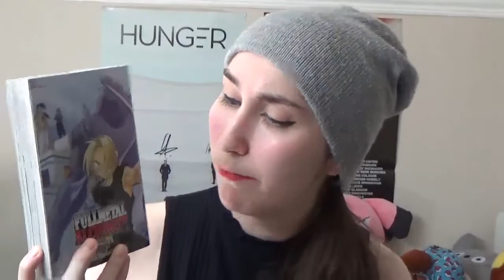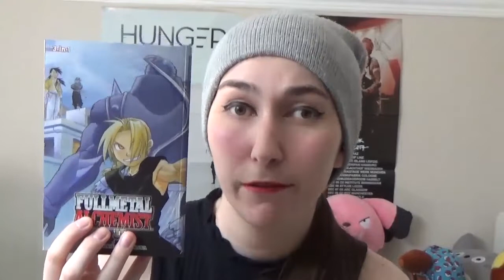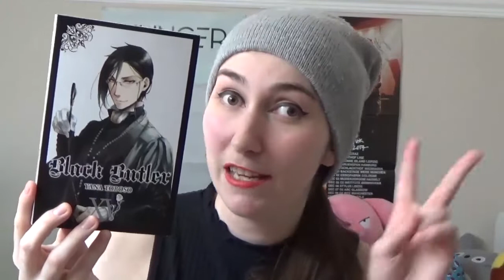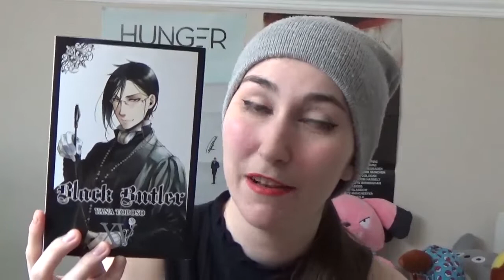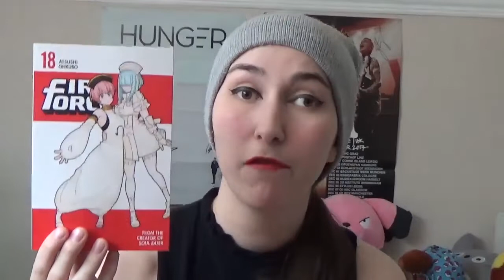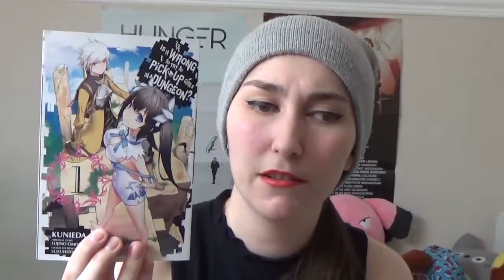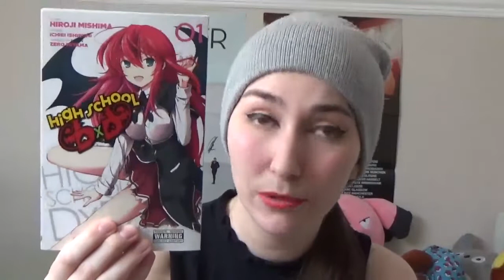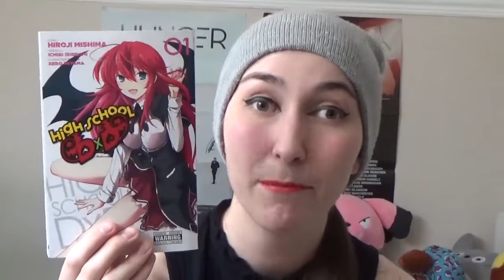May 2020 Manga HAUL | BethRobinson94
In today's video, I'm bringing you guys my MAY 2020 MANGA PICKUPS. If you're a massive anime/manga nerd like myself then keep on watching!

In the comments recommend me some good ANIME & MANGA!!!